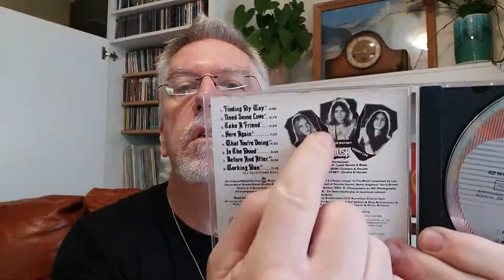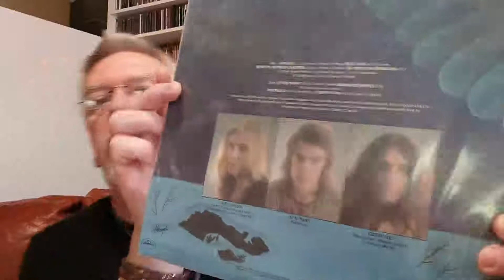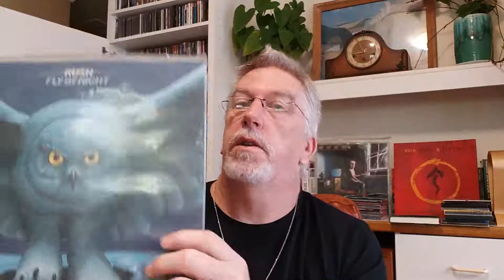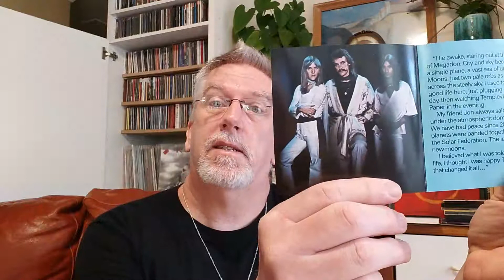RICHARD'S ROCK RAMBLES- EPISODE 27: RUSH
In this episode Richard explores the world of PROG rock